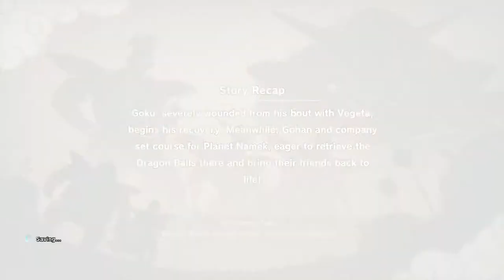DRAGON BALL Z: KAKAROT - Intermission 3 - Interplanatary preps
Intermission 3 - Interplanatary preps